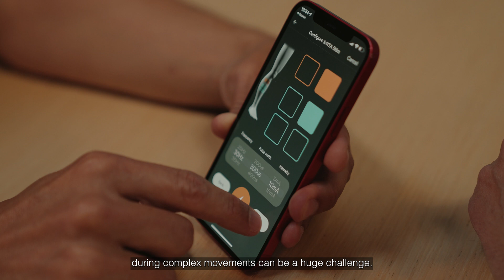Behind the Design - FDA Cleared Cionic Neural Sleeve fuseproject Design Partnership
The FDA Cleared Cionic Neural Sleeve is the first bionic clothing capable of sensing, analysis and augmentation, delivering Functional Electrical Stimulation directly to the four major muscle groups of the leg at the right time, step after step. Go behind the design with CIONIC Founder and CEO Jeremiah Robison, and design luminary Yves Behar, Founder and CEO of fuseproject, to learn more about the thoughtful design process that contributed to the breakthrough assistive technology